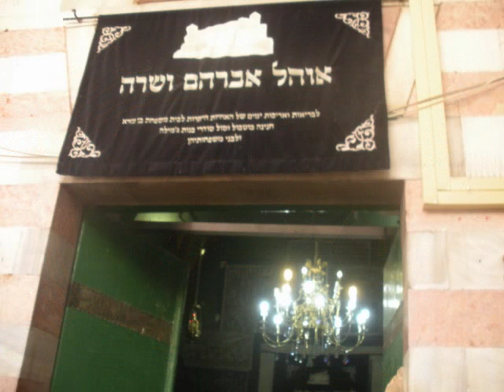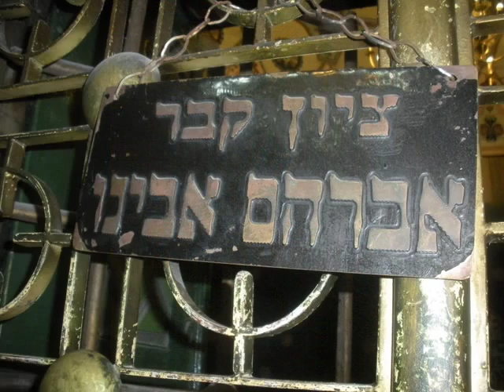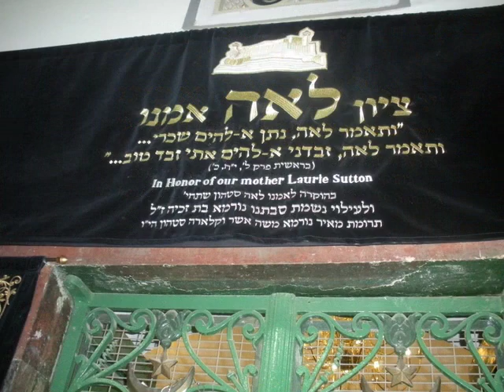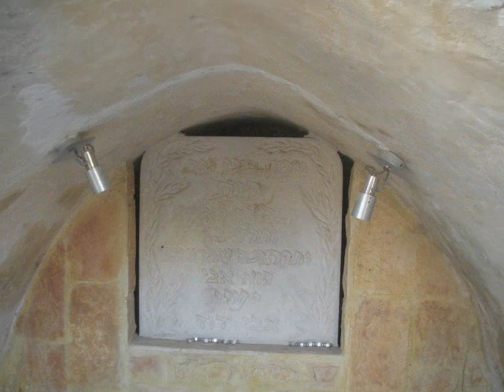Hebron in Elul 2016 090716 2 of 2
We take a trip down to Rachel's Tomb and the Patriarch's tomb down in Hebron from Jerusalem with many more sites in Hebron